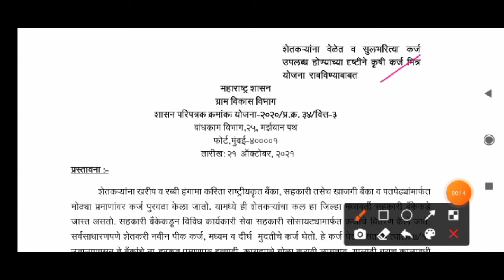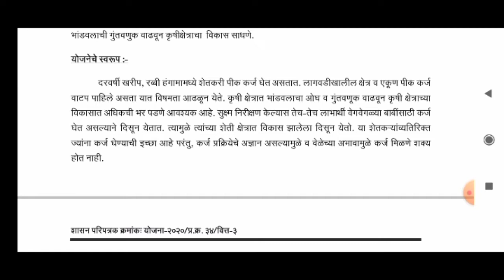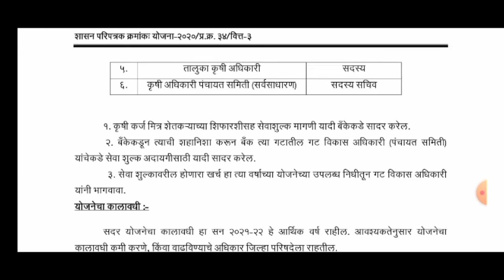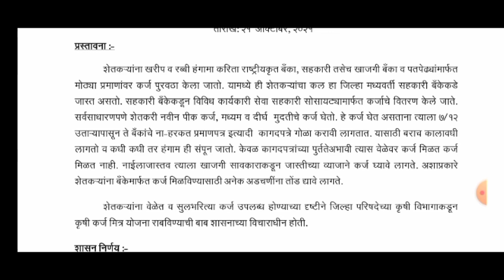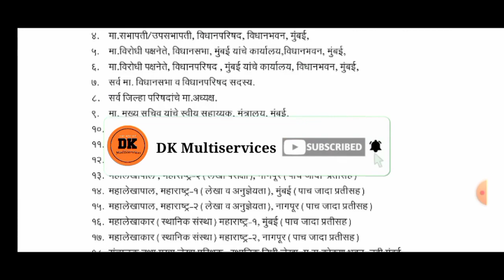कृषी कर्ज मित्र योजना।krushi karj mitra yojana maharashtra।Krushi karj Mitra Scheme।कृषि कर्ज योजना।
या विडिओ मध्ये शेतकरी कृषी कर्ज मित्र योजना 2021  याबद्दल मंत्रिमंडळ निर्णय मंजूर झाला आहे त्यानुसार ही योजना नेमकी काय आहे याबद्दल सर्वकाही माहिती यामधे सांगितल आहे.

अशी आधार कार्डवरील माहिती बरोबर करा PM किसान सन्मान निधीमध्ये आणि हफ्ता नसेल मिळाला तर अशी करा तक्रार

धन्यवाद